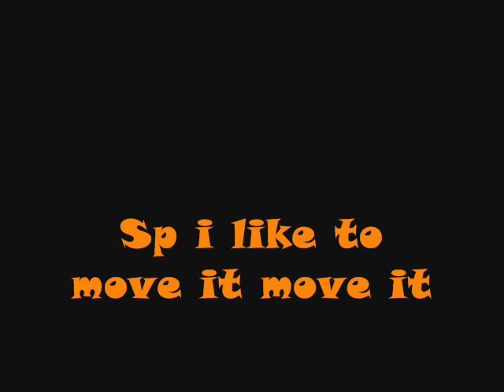simple plan like to move it ...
a simple plan vid ... =]
pleeez comment and rate